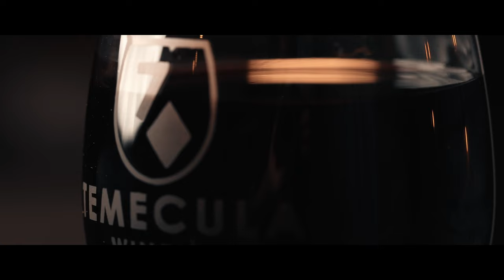Engraved - Winery 7D by James Kellogg @ Dynamite Magic Shop